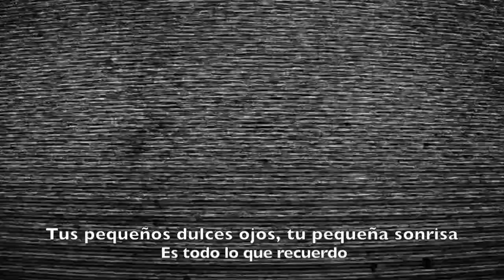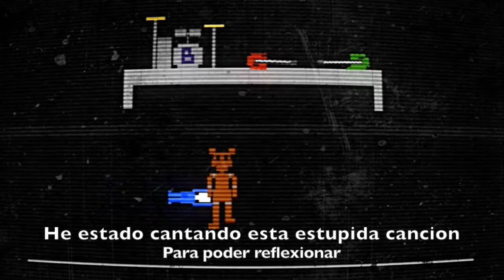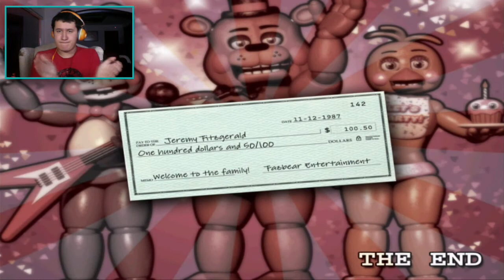Hora de espantar en Five Nights At Freddy's 2 (Noche #5) "Porque me molestan a mi?"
Esta noche no tuvimos un ÉPIC FAIL tras lograr el mejor ÉPIC WIN de todo el let's play de five nights at freddy's 2... PORQUE ESTAS COSAS ME PASAN A MI!!?
Por que freddy!?? Por que Chica!?? Por que Bunny!??